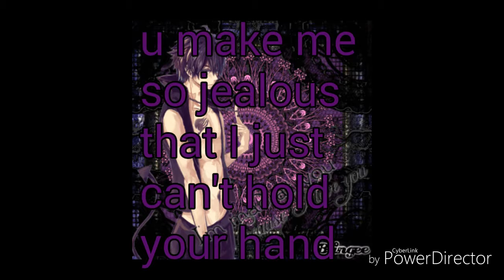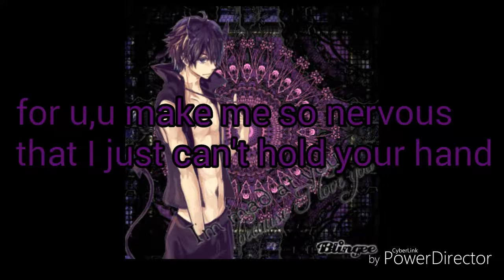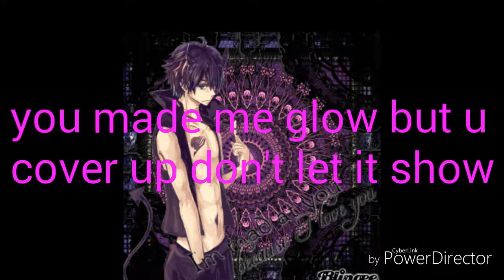Heart attack-switching vocals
Hope u like spent all day